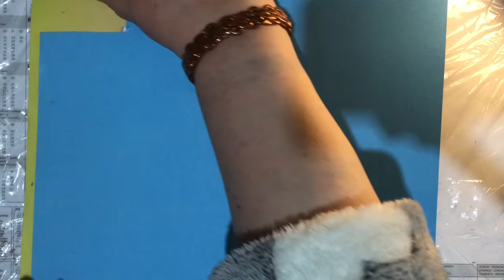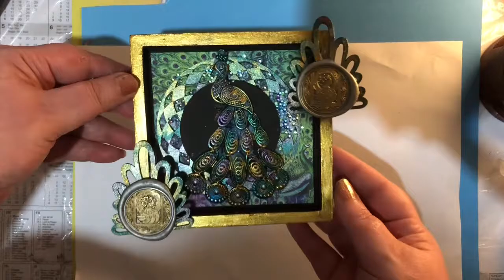Mixed Media Peacock Shadow Box Wall Art Tutorial Start to Finish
Today I'm making this mixed media peacock shadow box hope you like it